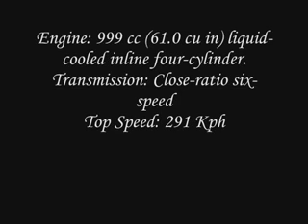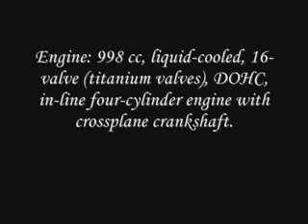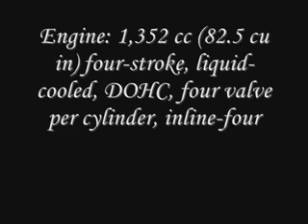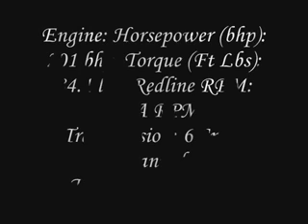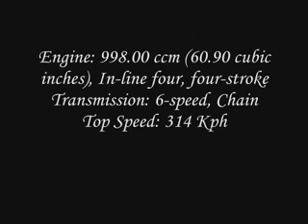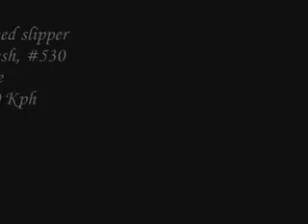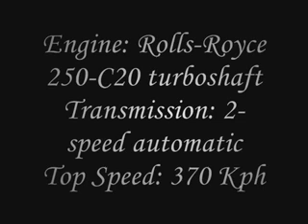Top 10 Fastest Bikes in The World 2012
Fastest motorbikes like:
Yamaha R1
Suzuki GXS
Kawasaki Ninja
and etc.